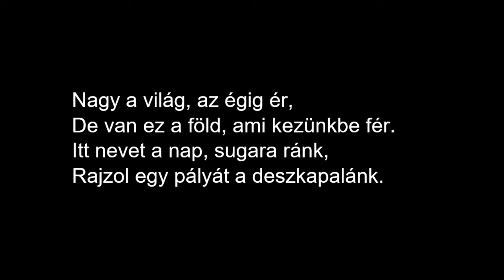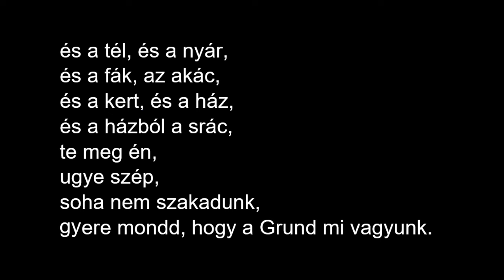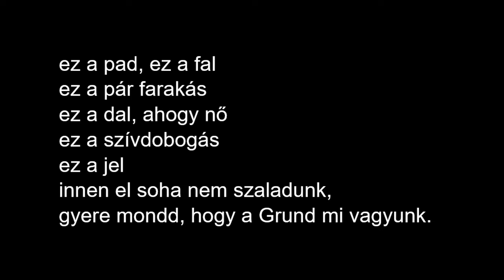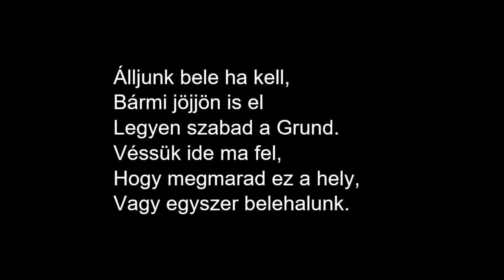Pál utcai fiúk musical - Mi vagyunk a Grund | Egry Karaoke Verzió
Ezt a verziót eredetileg 2019-ben csináltam még az Egry József középiskolának. Most leltem rá, ezért gondoltam közkincsé teszem.